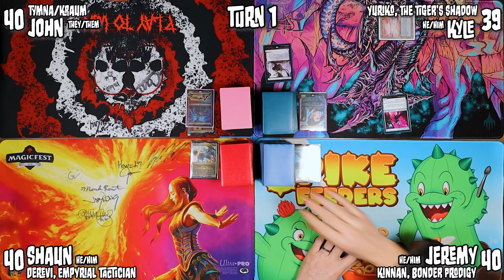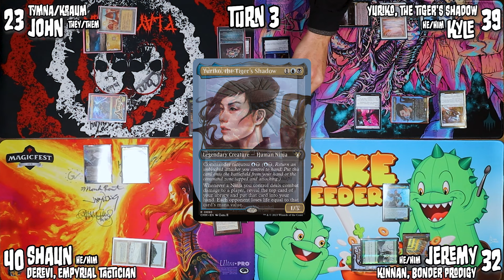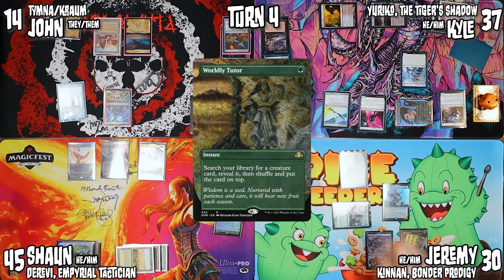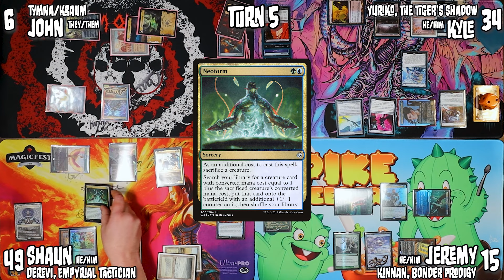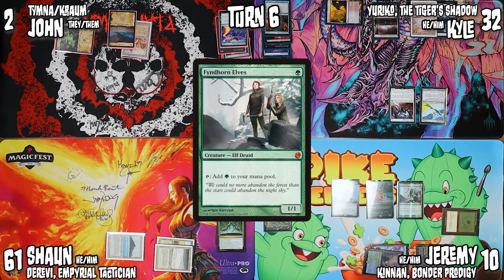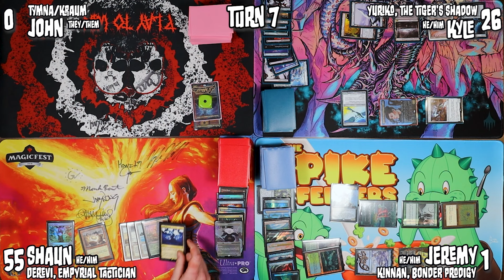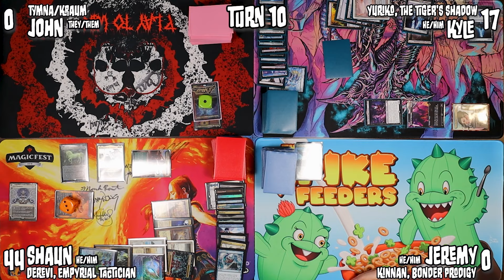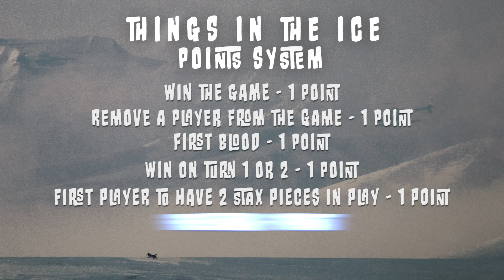Derevi + The One Ring = Good? [S2G14] YURIKO v KINNAN v DEREVI v BLUE FARM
I don't know if anyone has noticed, but it turns out untapping The One Ring is pretty good. Someone should look into that.

Standings going into Game 14:
1st: John - 21 Points
2nd: Shaun - 15 Points
3rd: Kyle - 13 Points
4th: Seth - 12 Points
5th: Jeremy - 11 Points

Here's our point system for this season:
1 - Win
1 - KO an Opponent
1 - First Blood (First Combat Damage of the Game)
1 - Win on Turn 1 or Turn 2
1 - Stack of 5+ Resolves in Your Favor
1 - First to 2 Stax Pieces